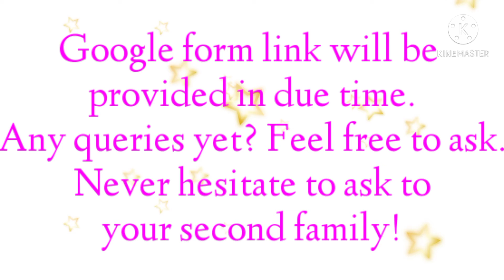Online Art Competition 6.0 (NO ENTRY FEES) 🤩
Online Art Competition 6.0

Click the link and fill the Submission Form.